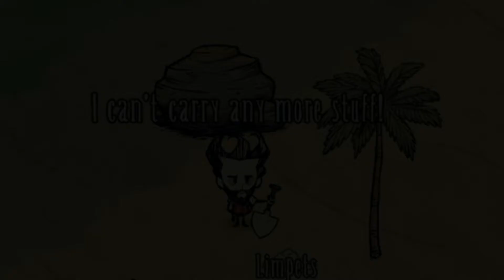Shipwrecked Playthrough Trailer